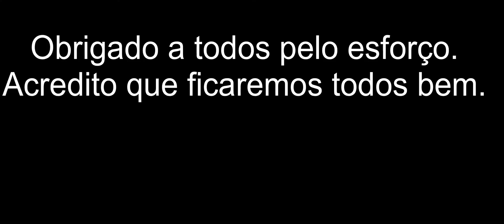Um Domingo de Quarentena. Parrot Bebop 2.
Como se pode ver poucas pessoas na rua durante um Domingo. As pessoas tem a noção de que o afastamento social tem um papel importante nesta situação de pandemia.